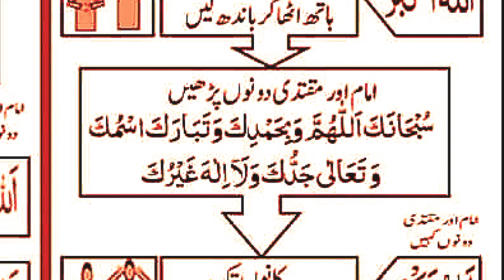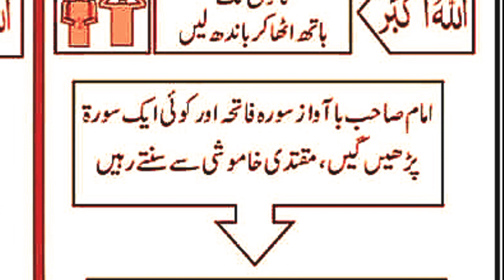Namza Eid ki Trteeb || Eid ul fitr ka Tariqa | نماز عید الفطر کا طریقہ